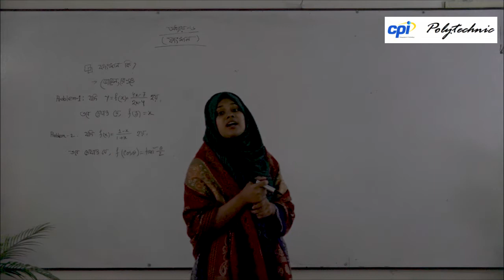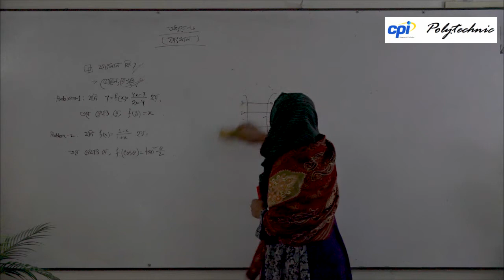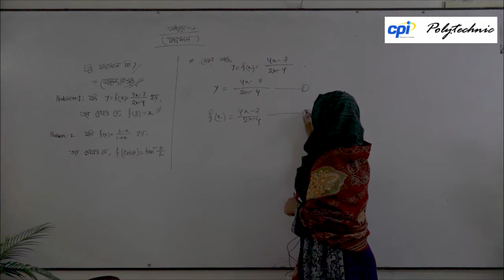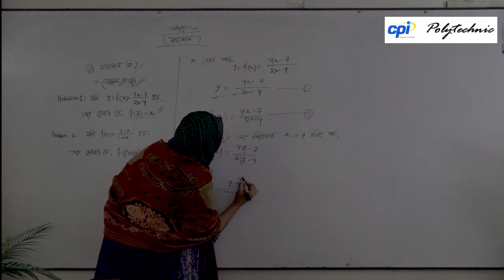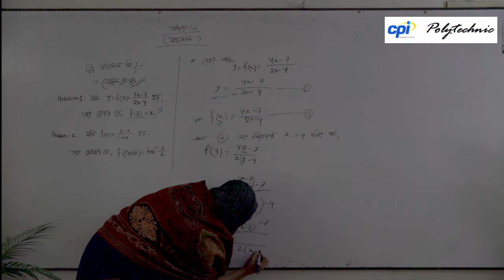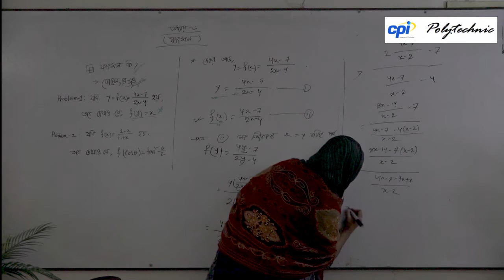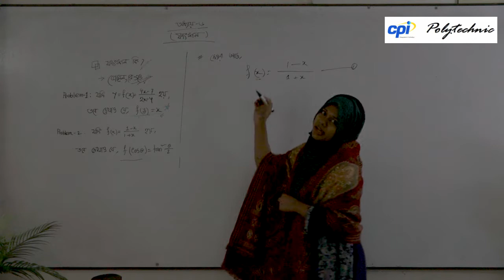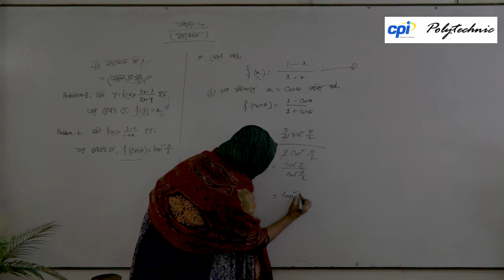Mathematics - 2 (2nd Semester); Chapter - 6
Teacher Name: Thonoya Arobi

B.Sc in Mathematics (DU)
M.Sc in Mathematics (BUET)

Instructor of CPI Polytechnic